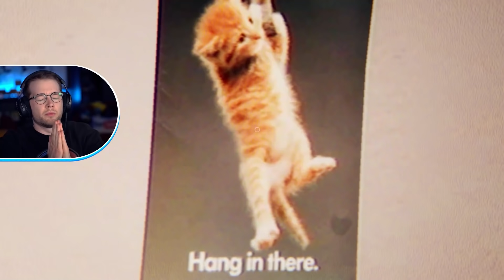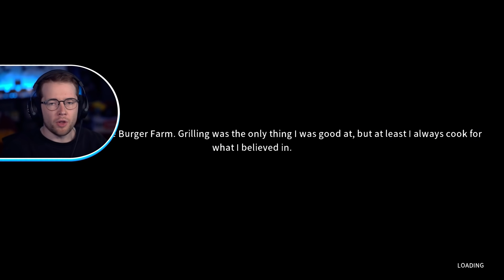I Play Happy's Humble Burger Farm.. *DO NOT WORK HERE*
Game: Happy's Humble Burger Farm